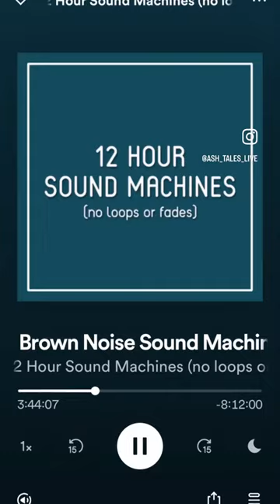BathTime on a rainy day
Sometimes you have to stop; create a time and space just for yourself.
Rainy days prompt me to dive into self care.
The rain started, the garden tub was filled, oil / salts were added and books were read. Some of my favorite things.

What have you done for yourself lately???